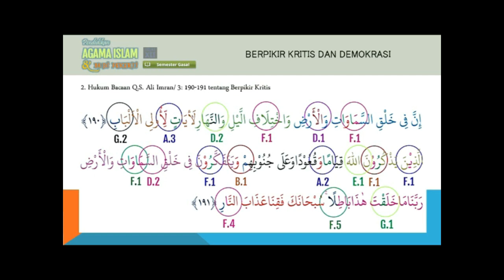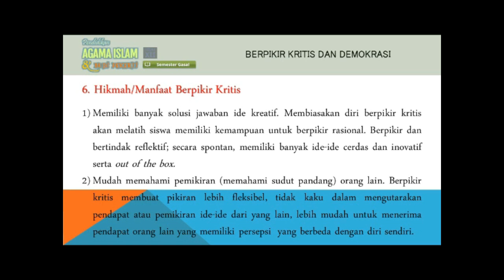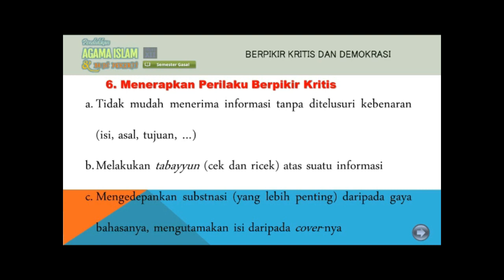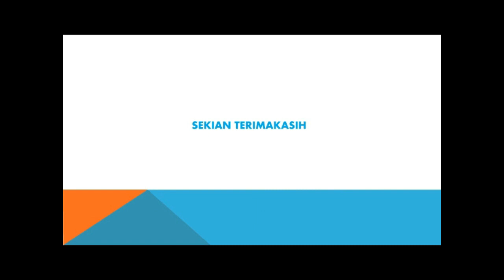PAI Kelas XII Jumat, 13 Agustus 2021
Kelas XII Jumat, 13 Agustus 2021
INFO PENTING
b. Apabila ada permasalahan absen ke wali kelas
e. Ulangan Harian akan dimulai pada Tgl  Selasa, 24 Agustus 2021
f. Login dan Simulasi dilaksanakan pada Sabtu Tgl 21 Agustus 2021